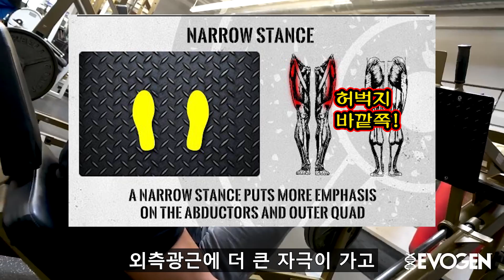FST7 하체훈련. 보드숏을 꽉 채우는 하체 만들기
하니 램보드 코치와 훈련을 하면서
올림피아 첫 출전권까지 따낸
안드레이 데이우는
하체에 약점을 가지고 있습니다

하니 코치는 FST7 훈련 방식으로
그의 하체를 관절에 무리가 가지 않게
올해 보드숏이 꽉 찰 수 있게 하체를
만들겠다고 합니다.

안드레이의 보드숏을
꽉채워질 하체 운동을 살펴 보겠습니다

하체루틴
Leg extension 7세트 (10~30회), 휴식 45초
Leg press 3~4세트 (10~15회), 휴식 1~2분
Sissy squat 3~4세트 (10~15회), 휴식 1~2분
Stiff leg deadlift 3~4세트 (10~15회), 휴식 1~2분
Lying leg curl 3~4세트 (10~15회), 휴식 1~2분
Walking lunge 2세트 (16회), 휴식 1~2분

대부분 3세트를 수행하지만 강제반복과
부분 반복 및 버티는 동작을 생각하면
4세트 정도로가 생각하셔도 됩니다.

[미트리]닭가슴살 ,소고기 ,프로틴음료 다이어트식품
 최대 71%할인가로 구매하기 💪💪💪💪

🎊아래 링크를 통해 회원가입하시면 최대 71% 자동 할인

'피지크왕국'를 확인 하시고 가입해주세요 😂😂😂😂